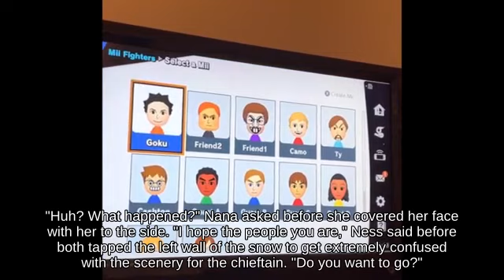Down Smash Mega Man holding Party Ball picking up Motion-Sensor Bomb Super Smash Brothers👱👩‍👩‍👧‍👦